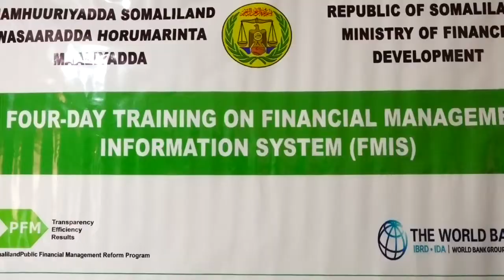Kulan Aqooneed Dhinaca Maaliyada ah Oo Lagu soo Gabagabeeyay Borama